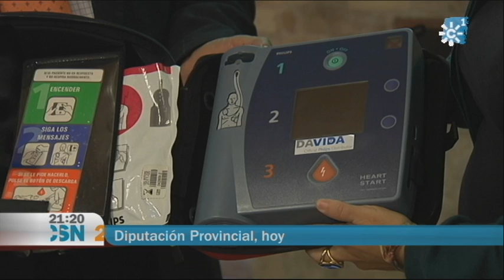DESFIBRILADORES PARA LOS PUEBLOS DE JAÉN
Todos los ayuntamientos de la provincia van a contar con un desfibrilador a partir de este mes. Junto a este aparato, que trata de evitar problemas cardiacos graves entre otras enfermedades, técnicos y responsables de instalaciones deportivas de los distintos pueblos van a aprender su uso.